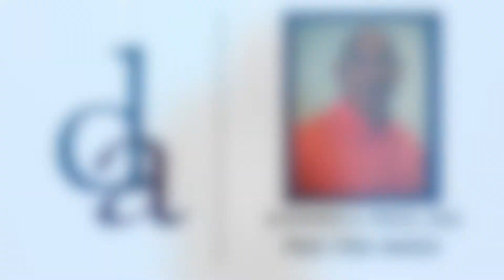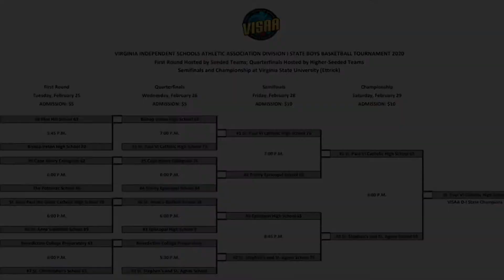34 Tourney Recap VISAA BBB 1 PGM